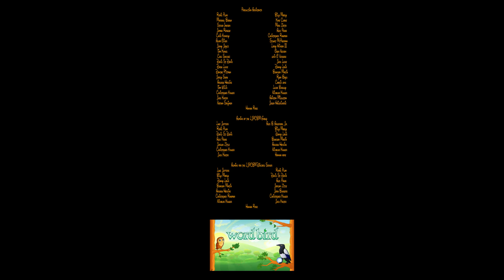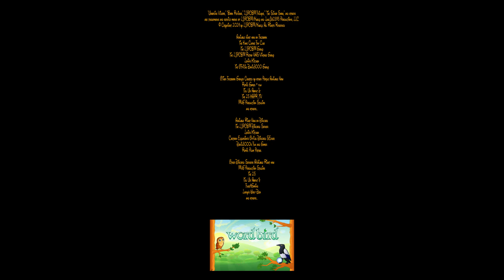WordBird Wednesdays - Episode 148 *NO COMMENTARY*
This episode was originally made, filmed, edited, and recorded on July 30th-August 1st, 2024 using ScreenFlow!